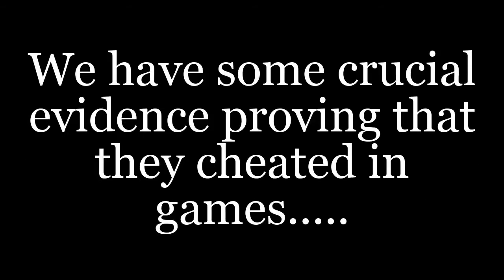I Caught The Astros Cheating!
The Houston Astros have been stealing signs from 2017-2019. Their acts of cheating have been caught on REAL footage. Enjoy!